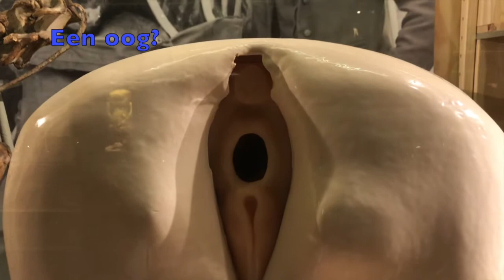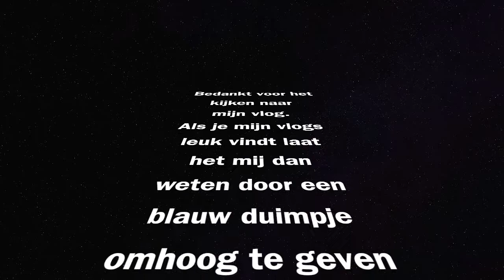Bentley's Vlog #6 Universiteit Museum Utrecht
Het Universiteit museum in Utrecht was super leuk. Je kan er veel zien  maar ook zelf proefjes doen. Veel kijk plezier.
Groetjes Bentley